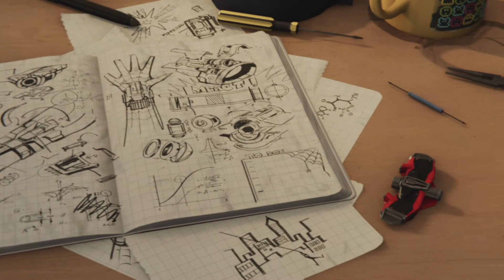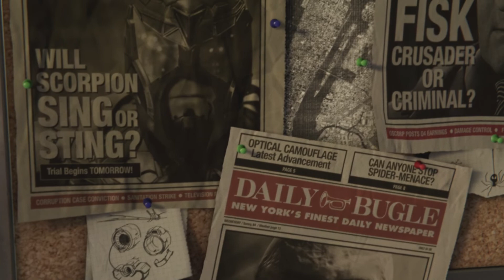SpiderMan Chapter 1